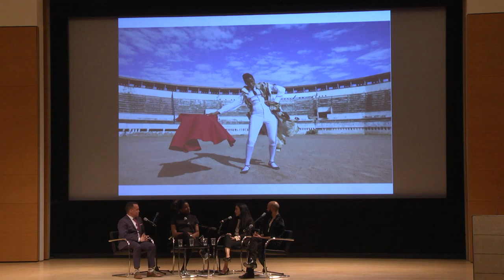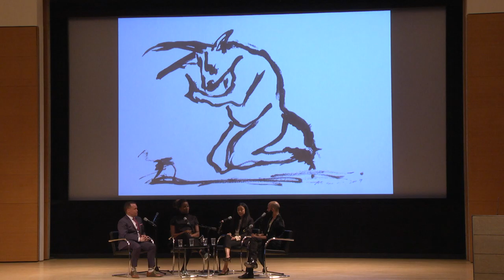Opening of Our New Exhibition Disguise: Artist Roundtable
Join us on the opening night of Disguise: Masks and Global African Art for an in-depth roundtable with artists Brendan Fernandes, Nandipha Mntambo, and Saya Woolfalk and curator Kevin Dumouchelle, who will talk about masking as metaphor—in art, in politics, and in imagining the past and future.

This event took place at the Brooklyn Museum on Thursday, April 28, 2016.